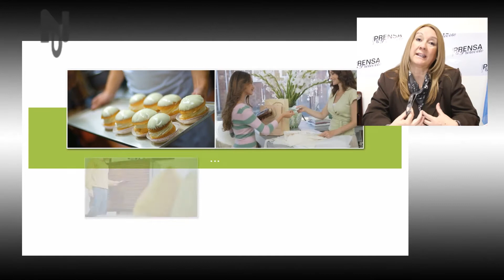NIVEL UNNO LA FALDA yo compro 01 09 12 1